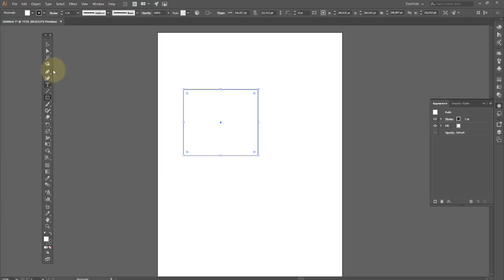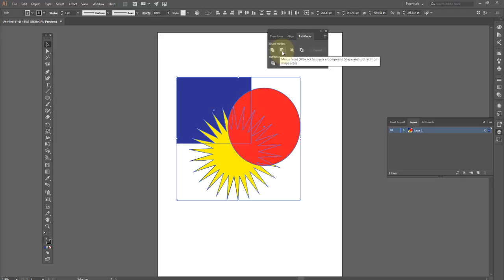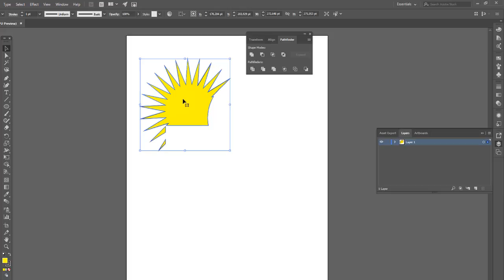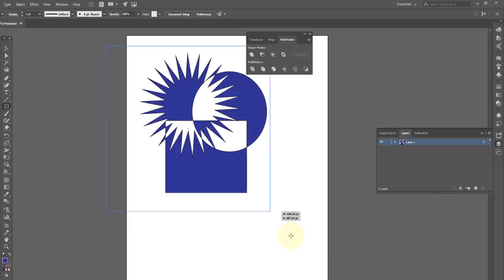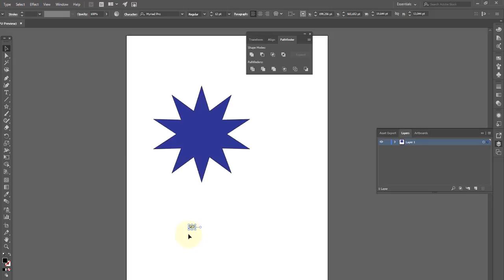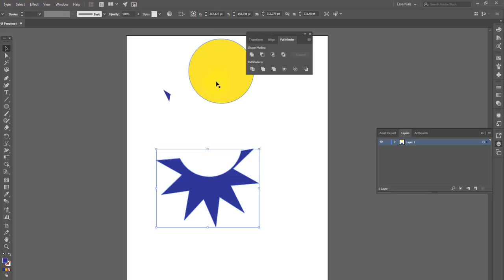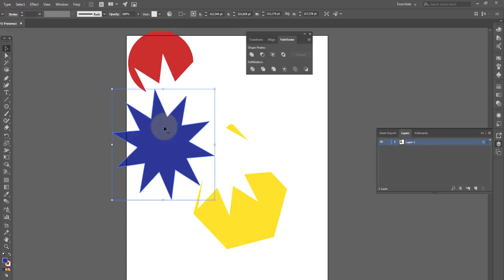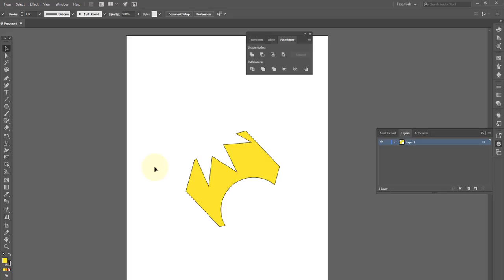Adobe illustrator Aula 32 Aplicando efeitos Aula 03 Combinando objetos com o Pathfinder OK